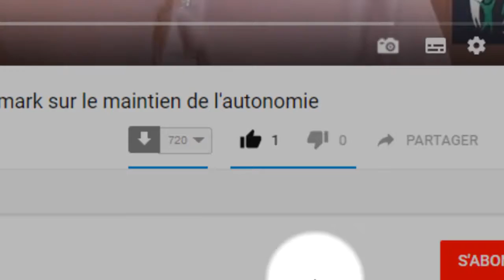Charles Joussellin : suicide assisté et euthanasie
L'euthanasie. Un grand sujet de société qui fait souvent polémique. Charles Jousselin souhaite avant tout bien recadrer les choses. Il faut distinguer la personne gravement malade et la situation pour laquelle son etat pourrait devenir insupportable pour elle-meme et pour son entourage. De fait, il nous livre quelle est son opinion par rapport au droit à mourir.

📌 TELECHARGEZ LE GUIDE GRATUIT DES PETITES RECETTES ENTRE AIDANTS

📌 NON STOP LA WEB-SERIE DES AIDANTS

📌 COMMENT SUIVRE AIDANT ATTITUDE